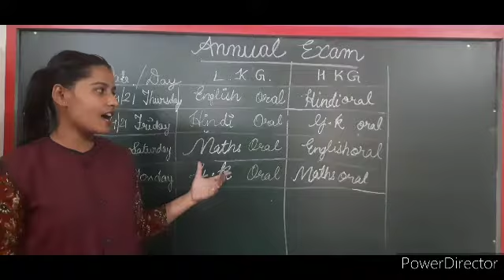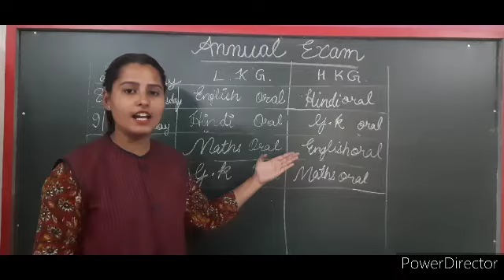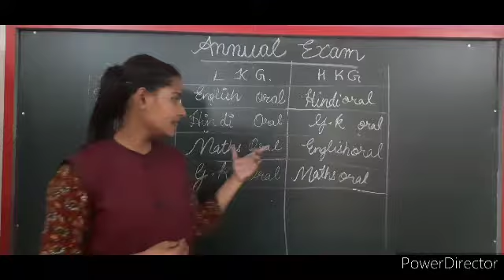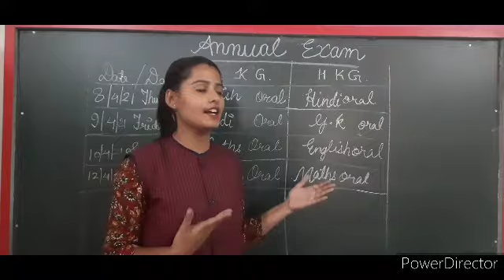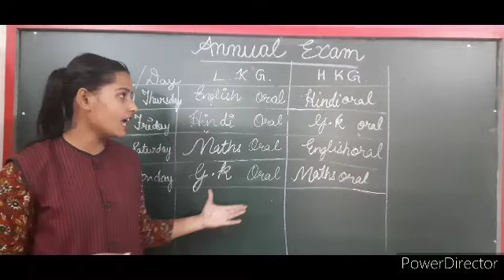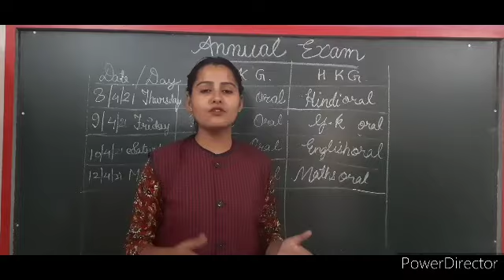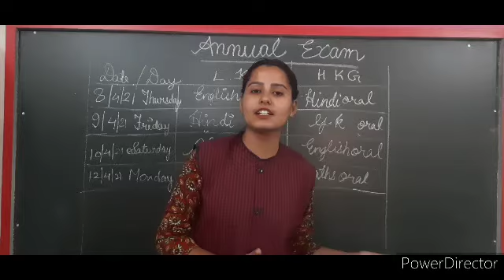Information about Annual examination for Class- LKG and HKG